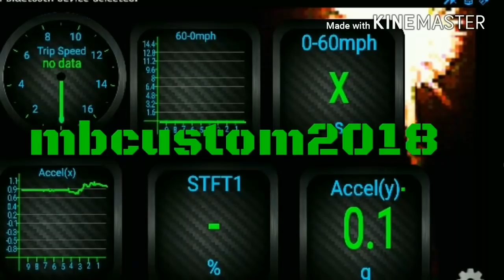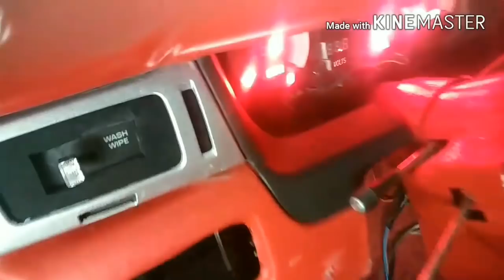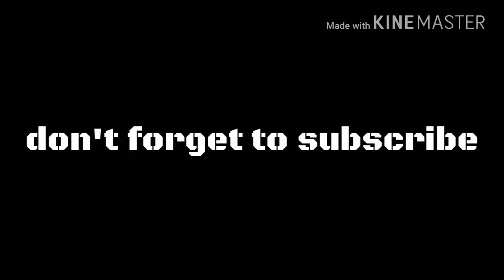1980 Malibu DashBoard Swap Update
1980 Malibu DashBoard Swap Update